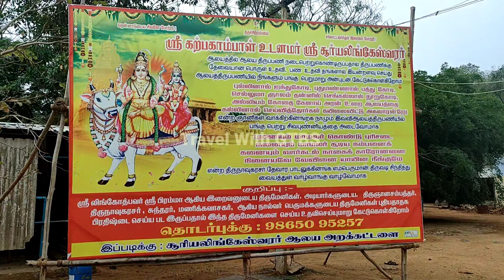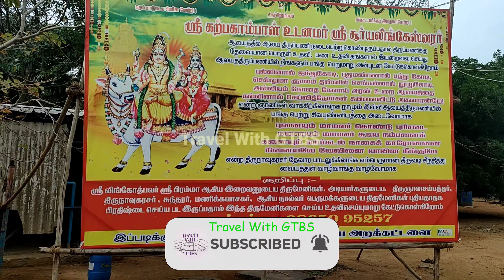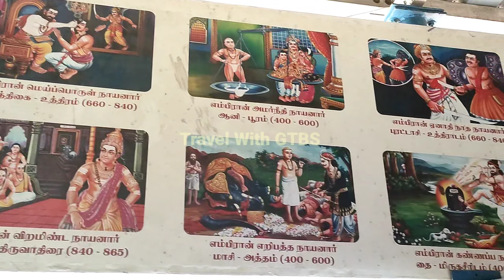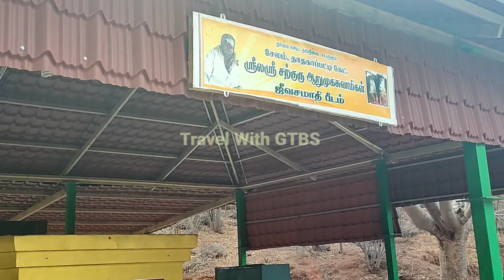Siddhar Jeeva Samadhi In Salem | சித்தர் ஜீவ சமாதி I Neat & Clam Place | Peaceful Meditation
SRI ARUMUGHAM SIDDHAR JEEVA SAMADHI IN SALEM | சித்தர் ஜீவ சமாதி I Neat & Clam Place | Shiva Lingam Pooja and do peaceful meditation

Loacation : perivuroad suriya lingeswarar Temple, Panamarathupatti, Tamil Nadu 636201